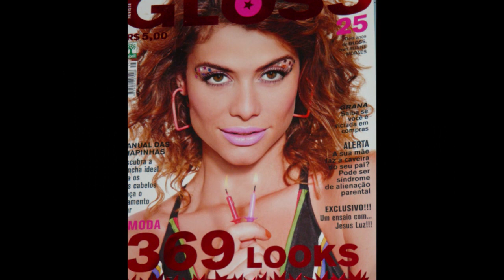Makeup Alinne Moraes_Revista Gloss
Olá Pessoal! Espero que gostem deste look da Alinne Morais da Capa da Revista Gloss de Outubro de 2009. Claro que não é uma make para se usar todo dia, mas dá pra se divertir com ela certo? Espero que vocês gostem!